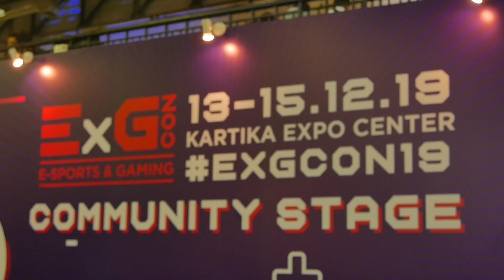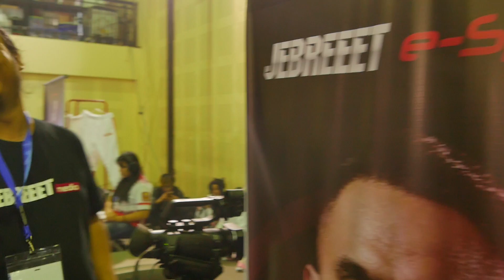BANG JEBREEET BUKTIIN JADI CASTER ESPORTS - EXGCON DAY 2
Nah di hari terakhir Exgcon 2019, Bang Jebreeet buktiin kalau dia bisa juga jadi caster Esports. Lihat aja Full Video di Jebreeetmedia TV!!